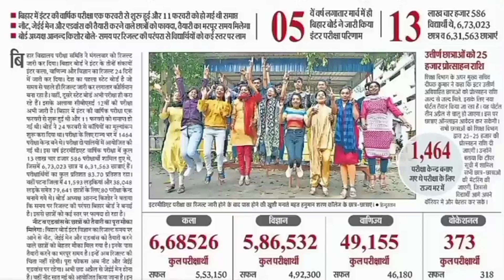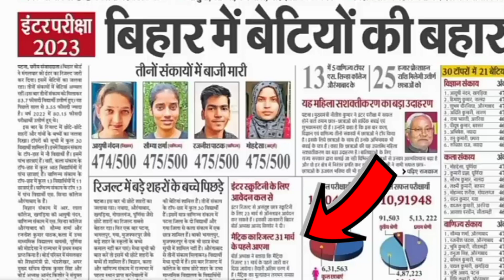Bihar Board Matric Result 2023 Date | Bseb Class 10th Result 2023 kab aayega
Bseb class 10th result 2023 link
Bihar board matric result direct link
Bihar board natric result 2023 link Bseb 10th result 2023 live check
Matric Result 2023Live checking 2023 matric result
Bseb matric result 2023 live
10th result 2023 kab jari hoga
Matric Result 2023 download link
10th result 2023 download link